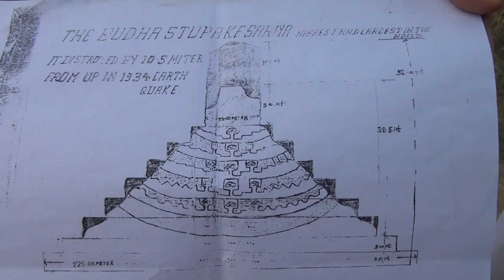The Buddha stupa Kesariya